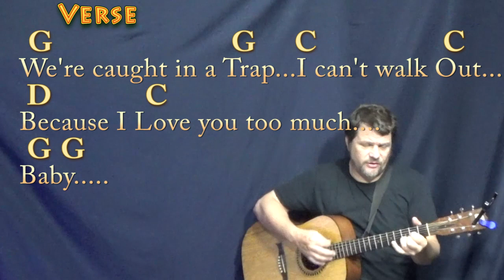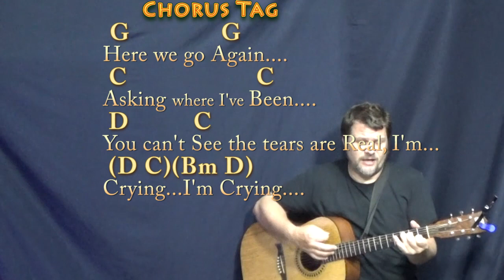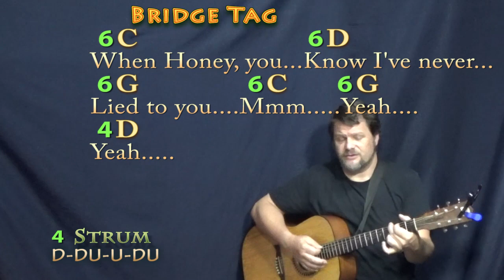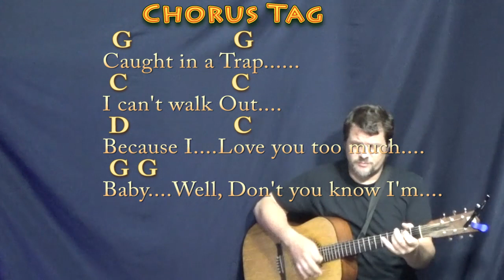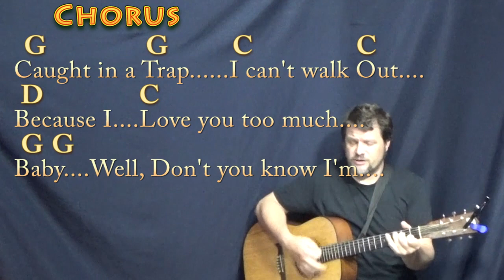Suspicious Minds (Elvis Presley) Guitar Cover Lesson in G with Chords/Lyrics - Munson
REAL KEY: This is the recorded key of G Major. CHART ...NOTE: Check out the weirdest fade out ever in the original recording by Elvis for this tune. TIPS to CASHAPP $MunsonMusic - Munson Summer - ARE MUCH APPRECIATED! :) .MUNSON BRIGADE SHOUTOUT! .This video brought to you in part by the "Munson Brigade" ... Many thanks to Wes Green, Ann DiBenedetto, Vermell Vain, Rich C, Brett, Will Sword, Jason PH, Arlene Krassner, Jeanette Adams, Norman Emery, Leopoldo del Castillo-Olivares, Tree of Broken Hearts, Jim in Chicago, Gemma L. Salt, Sophia Peaslee, Kurt Friedrich, Kris Meyer, Paula David Gautreau, Rhonda Markham, Brenda Gillam, Cara, Rupert Cheek, Chris Garcia, John A Lawler, Bill Gillott, Glenn & Donna Scott, Peter Bellinger, Dinah N. David, John B, Jason PH, Cheeky Promo, A Sheep No More, Brett Whiteside, Florian Lumpe, Felipe, Fun studio productions, AJ Breau, Ted Hardie, Jennifer Davis, David Horton, Annely Thayer, Juli Fahrner, Mike, Moody Wood Carving, The Lonely Mailbox, Rick Deutsch, PatSandmann, Alina Man, John Messina, Mike Newman, Larry Myers, bb_ukes, Christoph Koy, Jenny L and DW, Joshua Cutaia, Michal Brys, Shannon M, Sherrie, Ruth Farthing, Deepak Rebentisch, Jeanette Adams, Rich, Tim Hyzdu, MagsBlack, Tria, Gert Ludick, Kurt Swieder, Daniel Walker, Moody Woodcarving, Jennifer Davis, Daniel Watkins, Joseph, C. Albert Bardi, Jehan Abeyratne, Julie Morris, Barbara, Michael Krell, Papa's Mustache, Kenneth Rodman, Floyd Bingo, John Price, Julie Talbott, C. Tinnefeld, Brett, Denise Gilgannon Collins, Fenella, Jenny L, Marion Tor, Kcwold, Jen Woodworth, MARCOS SORIA, Dan Turner, R.E. Willet, Nick Pabo-Eulberg, Kevin W Andrews, Arrikairwin, Tim Sanidas, DRS JR, IVANA KUHAR, Mark Goldstone, Chris Gertiser, Deborah Carlon, Kevin Morris, William Loftus, Billl, MagsBlack, James Glisan, David Nicholas, Robert Arellanes, Paul McMaster, Mark Goldstone, Antun Krasic, Brian Benedict, Bryan Nickell, Daniel Buzard, Johanna Rennhoff, Joseph Roman, Gloria Taaca, John Carris, Jennifer MacLean, Harmony, Sam Schmidt, Richard Allan, Shiu Kee Leung, Nick Koolen, Jeremy, Steven Moreno, Kaylyn Messer, The Seubert Family, Krisztina Kreidl, Brian Benedict, Robin S, Ann E Kuehnel, Lisa Kljaich, Gary Rice, JOHN KINRADE, Heather Torpy, Steve Maasch, Randy Korenek, Deborah Allen, Julian Maier, Lisa Murphy, Ute Karnopp, Frank Griffen, JohnstownJohnny, Lin, Austin Knowlton, Brian Freeman, Simon Repton, Misty D, Uly Nonesbane and Fiona Jack!!! munsonmusiclive music lesson cover SONGBOOKS